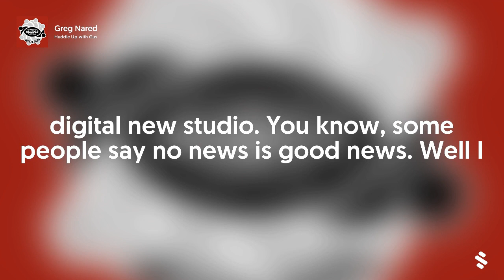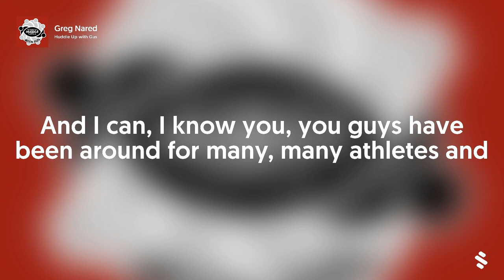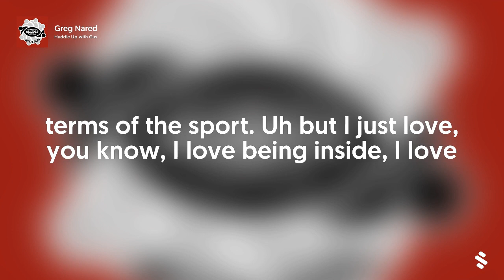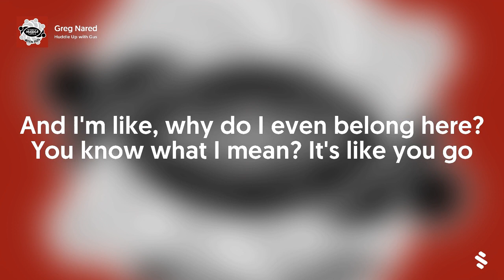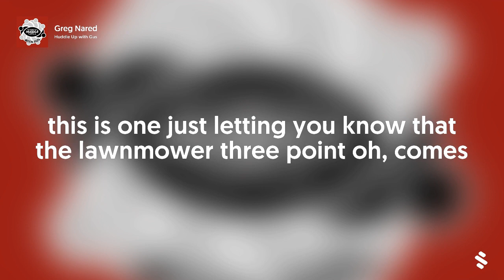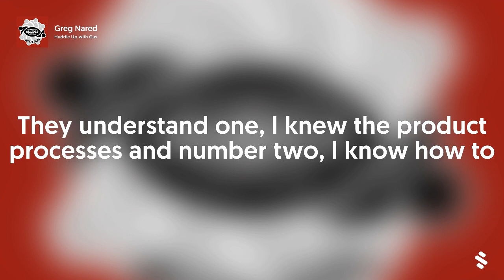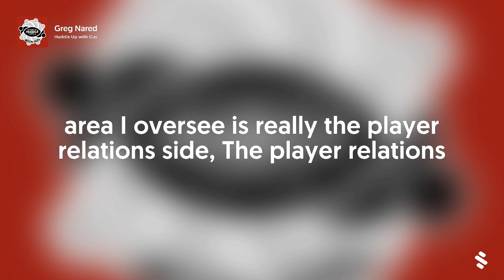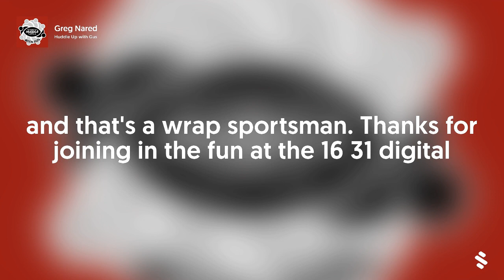Greg Nared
This week, joining me in the Huddle is Greg Nared. He holds the position of SVP Player Relations for the Dallas Mavericks and offers more than 25 years of experience in sales, athlete management, client relations and sports marketing. His primary focus is to provide strategic direction for youth basketball, community, player relations, and Mavs Entertainment. Greg has played an integral role in having one of the most innovative youth basketball programs in the NBA. Greg operated and owned the Greg Nared Agency, where he worked directly with professional athletes in both golf and basketball, including marketing the clients or products in promoting their career within his or her given field as well as any interests off the field of play. Greg is also responsible for meeting with team owners, managers, coaches, and other individuals to develop rapport and partnerships promoting the organization and the clients GNA represents. Much of his day is spent in contract negotiating, working with athlete sponsors, networking, speaking with other professionals and keeping abreast of current trends and information that may affect decisions the organization and agent recommend to the clients. Lastly, Greg's expertise and experience in investments, business management, finance, risk analysis, and trends in sports helped facilitate success in recruiting, developing, and sustaining clients and sponsorships. Before working at the Greg Nared Agency, Nared worked as the Vice President for Golf for the William Morris Agency in Beverly Hills, California. Greg was responsible for working directly with LPGA / PGA executives in helping to promote the athlete's career. Greg also worked on negotiating contracts in the best interest of the athlete. His role included improving salary, making provisions for injuries, and taking other options in place of salary increases. He made a recommendation to athletes regarding long-term as opposed to short-term benefits. Greg also worked on Brand and PR plans for athletes. In doing so, he worked on a short-term and long-term strategy that best fit the overall goals and objectives for athletes. Nared recruited athletes to increase the client base. Lastly, Nared worked very closely with Professional Golfer Extraordinaire Michelle Wie. He was responsible for day-to-day operations with the Wie family. He negotiated corporate sponsorship and appearance fees contracts, coordinated public relations, handled Michelle's schedule, and worked as an adviser to Wie. Nared also delivered 15 years of athlete management and strategic planning to Nike.
First joining Nike as the East Coast Field Representative for professional basketball in 1992, Greg led in the strategic development of NBA brand athletes, including Michael Jordan, Charles Barkley, and Penny Hardaway. Nared was involved in orchestrating Sports Marketing efforts to support all product engines. He cemented the bond between Nike and key players, teams, and coaches through attention to service detail, personal relationship building, basketball knowledge, and intuition. Nared negotiated contracts managed marketing and advertising campaigns. He was promoted in 1995 to work as the Product Line Manager for Nike Basketball, consisting of men's, women's, and Jordan apparel. Two years later, he was promoted to work as the Business Affairs Manager for Tiger Woods. He managed all aspects of business around Tiger, including product development, budget, marketing, promotions, and public relations. He was also a key advisor to Tiger in the non-Nike industry. Nared played a crucial role in new business development for Nike Golf and Tiger, managed relationships with Tiger's sponsors, and helped generate over $10 million in incremental sales with critical partners such as General Motors, Tag Heuer, EA Sports, and American Express, and Upper Deck. Greg played a massive role in developing the Tiger Woods brand today. Before joining Nike, Greg was a Sales Manager for the Washington Bullets (Washington Wizards). He managed a sales representative team that sold season tickets to both individuals and corporations in the Washington, D.C. metropolitan area. A native of Wilmington, Ohio, Nared holds a bachelor's degree in Communications from the University of Maryland in College Park, where he lettered in basketball for 4 years. Nared founded the Boost Foundation, a non-profit organization serving Portland's at-risk youth. He also served as a board member for Self Enhancement, Inc., a Portland, Oregon-based non-profit organization, for 4 years. Greg speaks around the country at schools and on behalf of corporations about the value and importance of education.